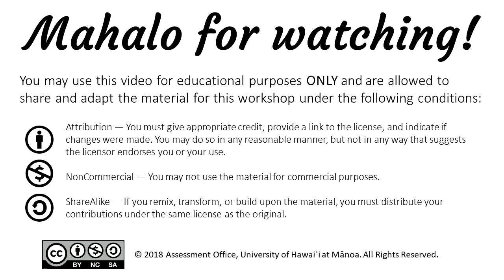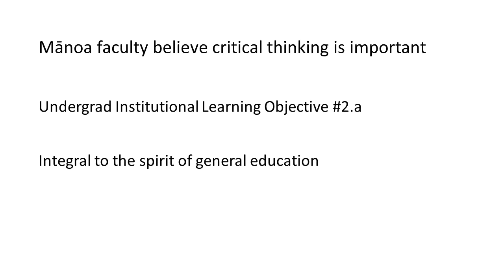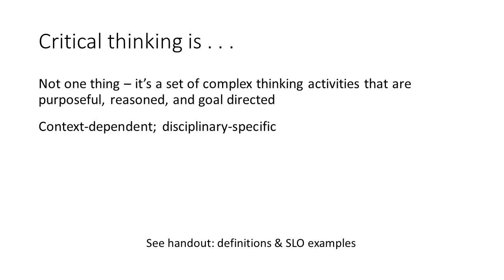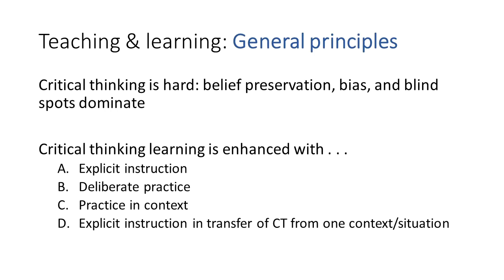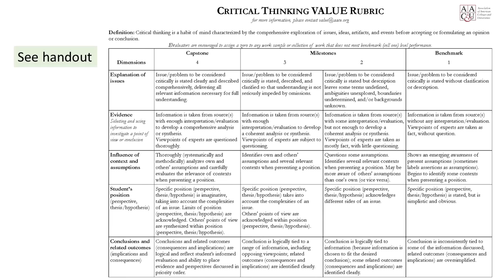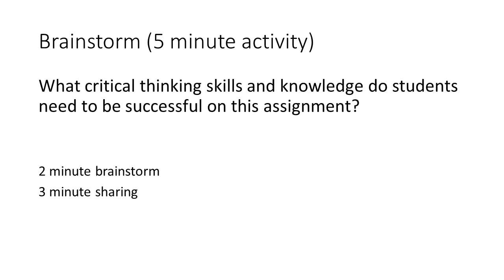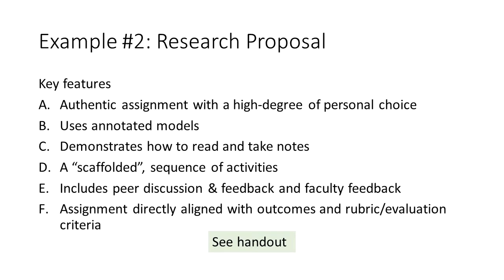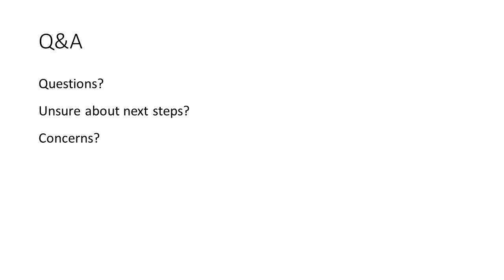Critical thinking: Teaching, learning, and assessment Workshop (voice only)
Please click on the link for the PPT slides and handouts provided at the workshop: